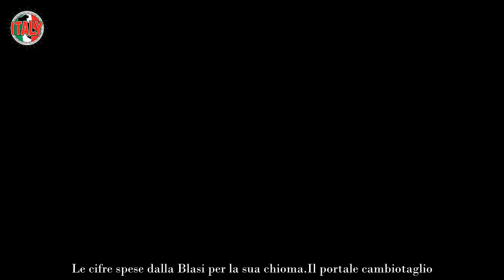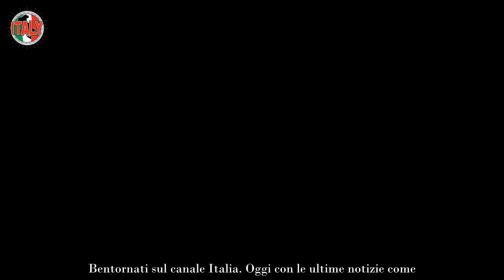Ilary Blasi, quanto costa davvero la sua parrucchiera Cifre da non credere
Ilary Blasi è una delle conduttrice più amate e seguite dell’intrattenimento televisivo. La donna nell’ultimo anno è stata letteralmente sulla bocca di tutti per la sua separazione da Francesco Totti, suo marito per vent’anni con il quale ha avuto tre figli.

I due si sono resi protagonisti di una clamorosa battaglia legale che continua a dominare le pagine scandalistiche nostrane. Ma la Blasi è nota non solo per la sua storica storia con il pupone e per la conduzione di programmi di successo come il Grande Fratello e L’Isola dei Famosi ma anche il suo aspetto impeccabile e bellissimo.

Per raggiungere il suo look super glamour Ilary Blasi è ricorsa sicuramente all’aiuto del chirurgo ma non solo. Infatti, la Blasi si dedica per molto tempo alla cura di sé andando dall’estetista e dalla parrucchiera periodicamente. D’altronde, questo è un modo di vivere proprio di tante star dello showbiz che devono sempre apparire al top per poter rimanere sulla cresta dell’onda.